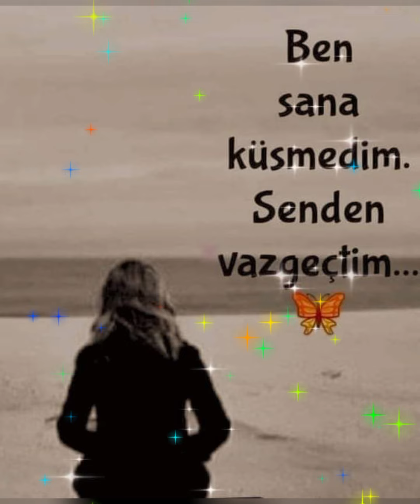Hasan Erdoğan sevmek boşaymış 💔⚔️😭⚔️💔⚔️😭⚔️🎼⚔️🎼⚔️🌹⚔️🌹